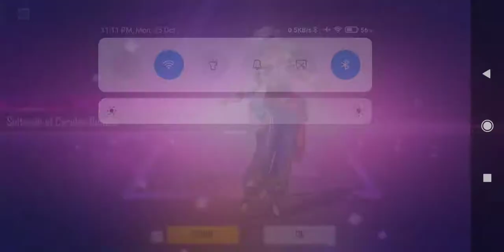kya ho gya mere sat 😟😟😟😟